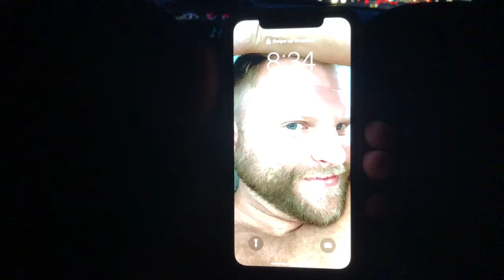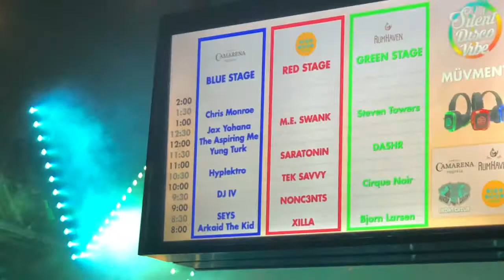Silent Disco - Houston - Downtown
Checking out a silent disco in downtown Houston test Texas specifically Edo East downtown